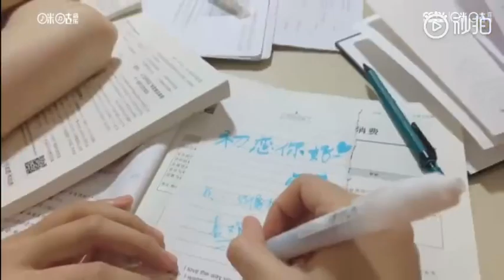190601 Xin Chào Tình Đầu Tiền Bội Đình Viên Vũ Trinh Lưu Tăng Diễm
Bùng Cháy Lên Đoàn Hồn SII PK NIII